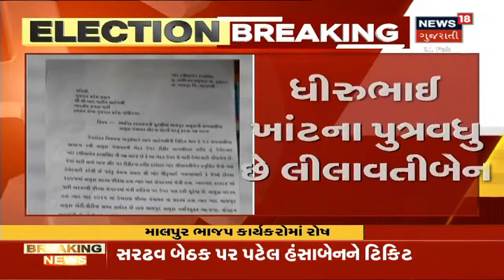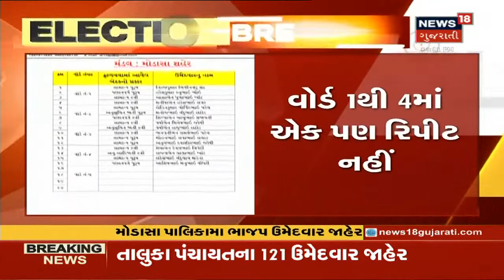Aravalli ના માલપુરમાં ભાજપના નિર્ણયનો ભંગ થતા રોષ | News18 Gujarati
Aravalli ના માલપુરમાં સંગઠન મહામંત્રી ધીરુભાઈ ખાંટની પુત્રવધુ લીલાવત બહેનને ટીકીટ આપવામાં આવી એટલે કે ભાજપના, પરિવાર વાળાને ટીકીટ નહિ આપવાના નિર્ણયનો ભંગ કરવામાં આવ્યો. કાર્યકરો રોષે ભરાયા.